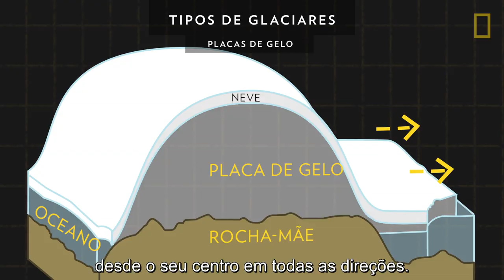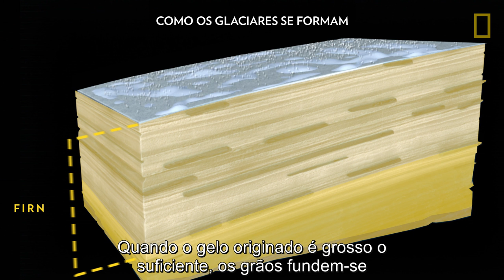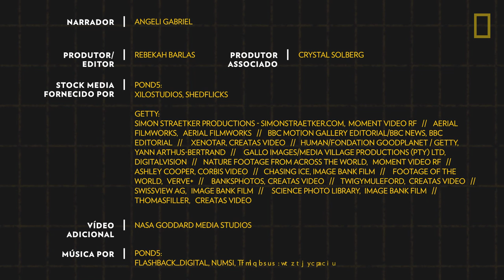Glaciares | National Geographic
Os Glaciares estão a desaparecer devido às alterações climáticas, afetando não só as paisagens, os oceanos e o clima, como também alterando a vida na Terra como a conhecemos.

Sobre a National Geographic:

A National Geographic acompanha exploradores pioneiros, cientistas, ambientalistas, produtores de filmes e fotógrafos, contribuindo assim para o compromisso que a National Geographic Society tem para com a sociedade: explorar, conservar e educar.